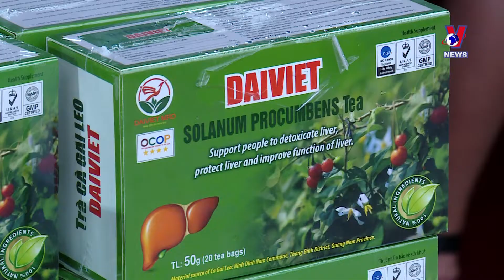Int’l East-West Economic Corridor trade fair opens in Da Nang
The International East-West Economic Corridor Trade, Tourism and Investment Fair is underway in the central city of Da Nang, featuring more than 400 booths by 235 domestic and foreign businesses.